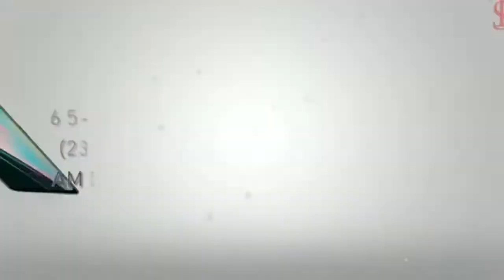All About Oppo K3, processor, pricez camera, my opinion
To dosto is video me maine apse bat ki oppo ke Upcoming Smartphone Oppo ke ke bare me
Oppo k3 price , camera, display,

To hanji Tanku Video dekhne ke liye..
And M Rakesh,
AND U watching Technical City...